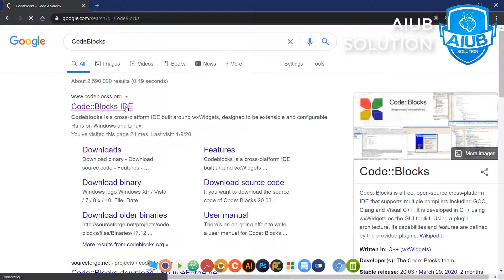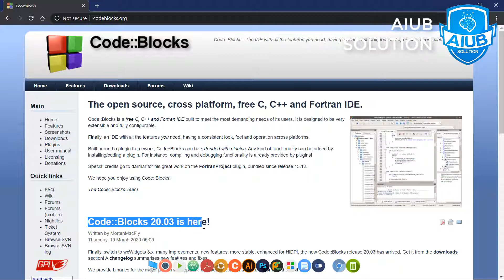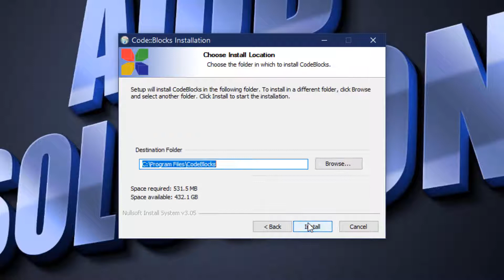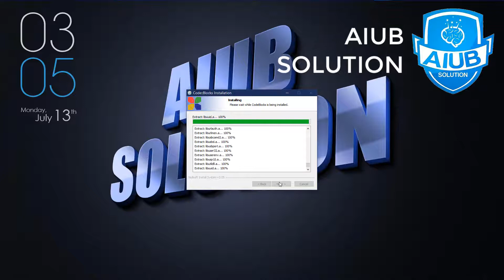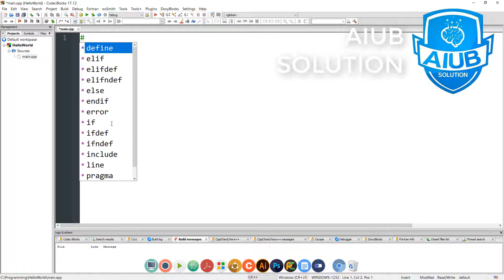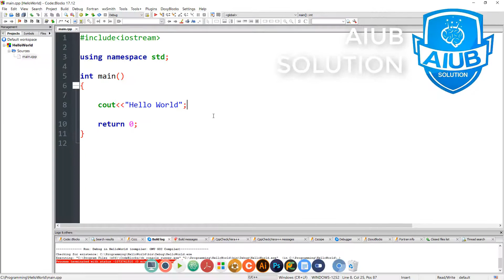CodeBlocks 20.03 Installation | Bangla Tutorial | AIUB SOLUTION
CodeBlocks 20.03 Installation